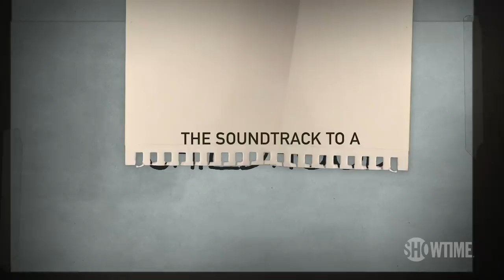The Soundtrack to a Childhood | Kidding | Season 2 | SHOWTIME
Mr. Pickles’ whimsical melodies have inspired the likes of Courtney Love, Andrew Rannells and Lena Waithe! Kidding Season 2, starring Jim Carrey, Frank Langella, Catherine Keener and Judy Greer, is available now. Kidding is no longer available on SHOWTIME.

About Kidding Season 2:
The second season picks up moments after season one’s cliffhanger, and with his beloved Mr. Pickles’ Puppet Time off the air for the first time in 30 years, Jeff must find a way to communicate with his many fans who still need him. Jeff creates a new and controversial method to talk directly to children across the world only to become the target of animosity for the first time in his career. As Jeff navigates the most complicated moral gray areas of his life, he discovers a new side of himself in a season full of music, magic, puppets and pathos.